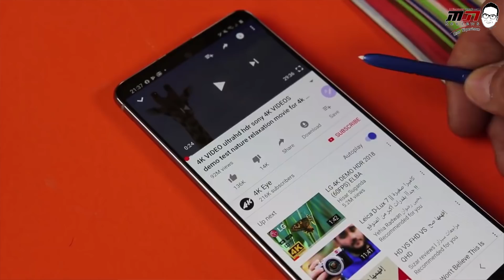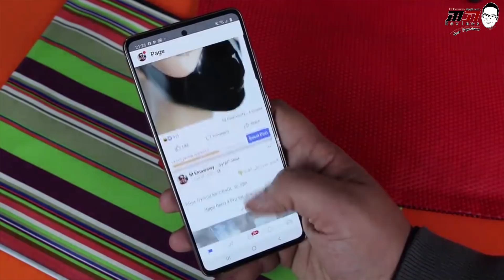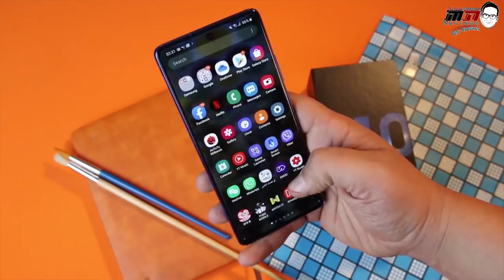Samsung A71 Vs Note 10 Lite Vs S10 Lite - مين الأفضل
سؤال محير ناس كتير